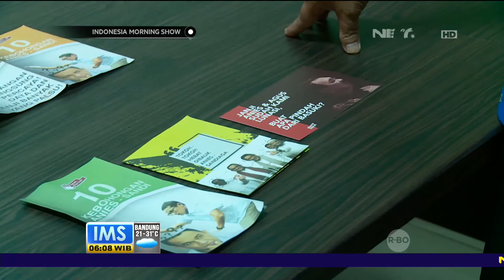Brosur Black Campaign Jelang Pencoblosan